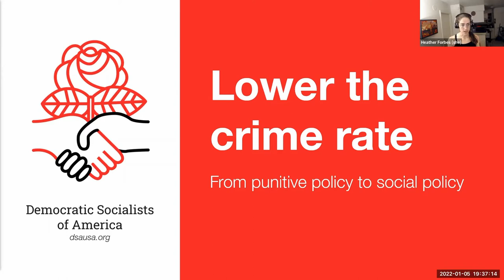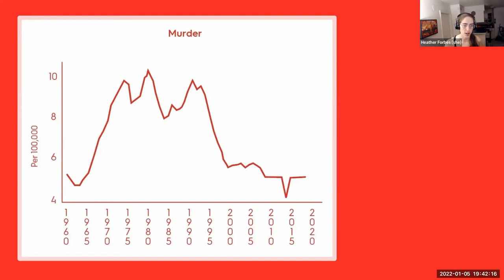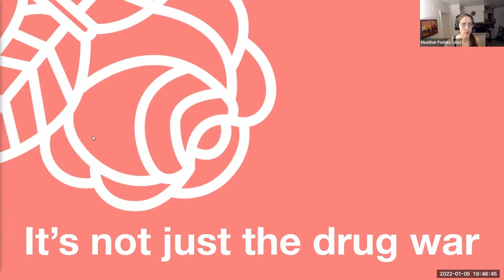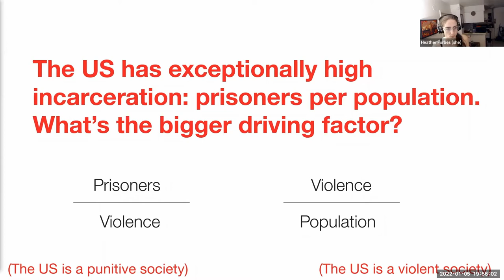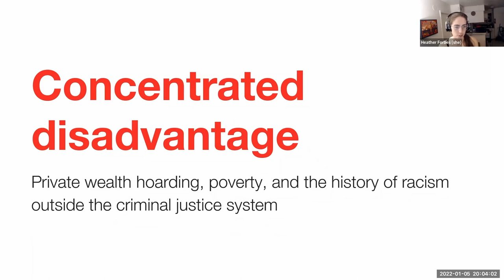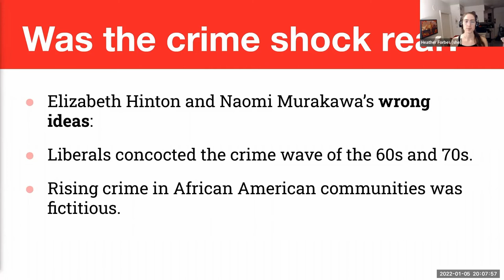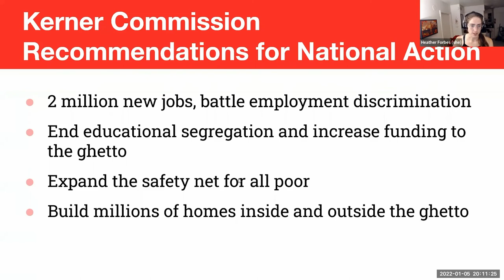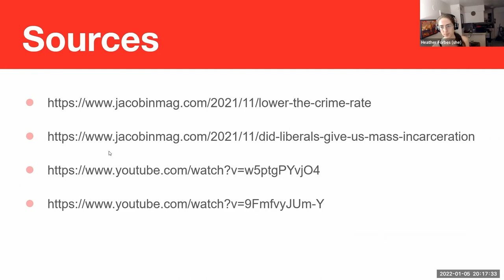Red Square: Lower the Crime Rate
After a period of decline in the US of violent crime since the mid 90s, crime is rising again, especially in vulnerable neighborhoods. How can socialists navigate today's punitive, violent political norms and affect change at the root causes of crime while building socialism?

Join us for Red Square, Austin DSA's weekly political education and discussion event. Meetings begin with a brief presentation from a DSA member on a salient political topic followed by open discussion. After a period of decline in the US of violent crime since the mid 90s, crime is rising again, especially in vulnerable neighborhoods. How can socialists navigate today's punitive, violent political norms and affect change at the root causes of crime while building socialism?

If you're new to DSA or democratic socialism, this is a great place to ask questions and engage in low-stakes political discussion with like-minded people. No preparation is required and all are welcome. Please join us if you're a comrade who feels like there's so much to learn, and invite your socialist-curious friends!